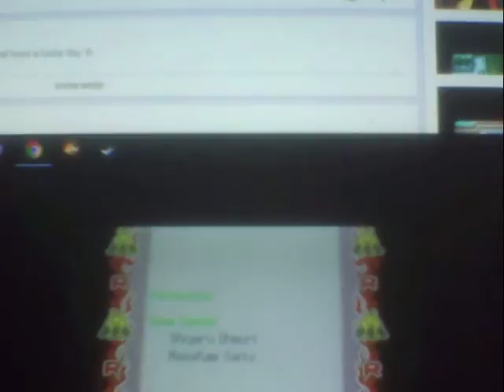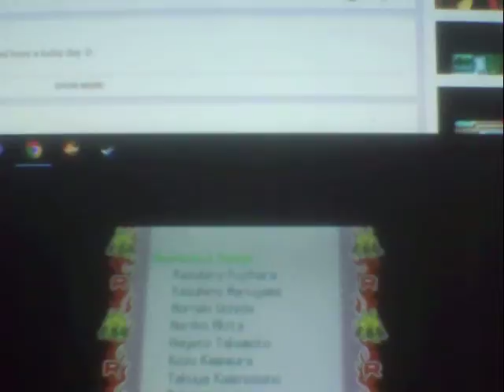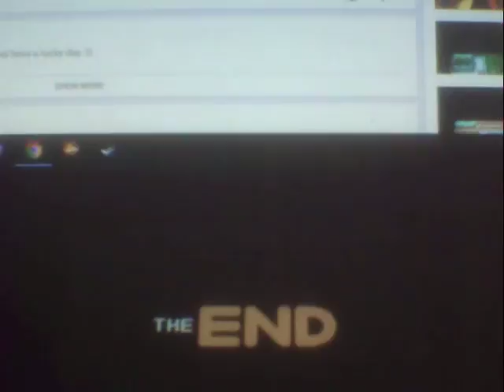Pokemon HeartGold Part 75: The Long Journey Ends